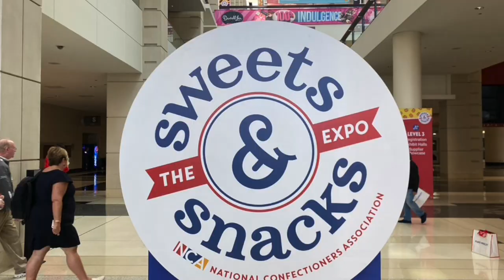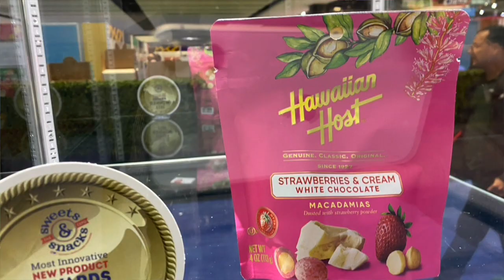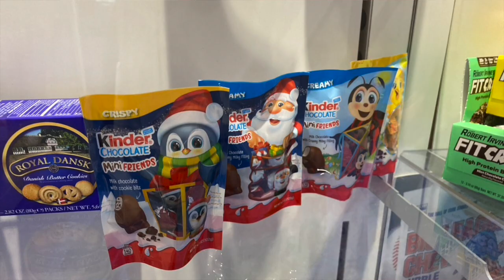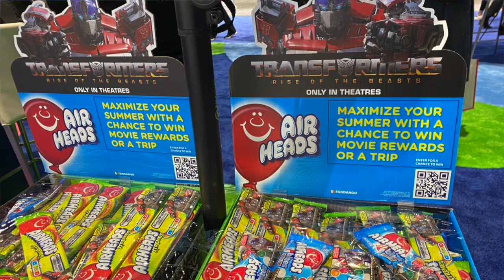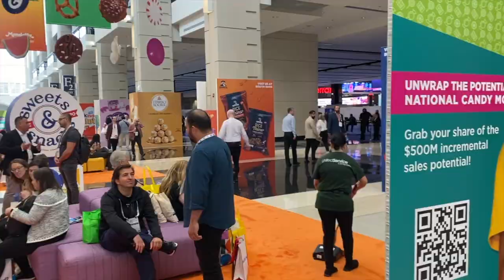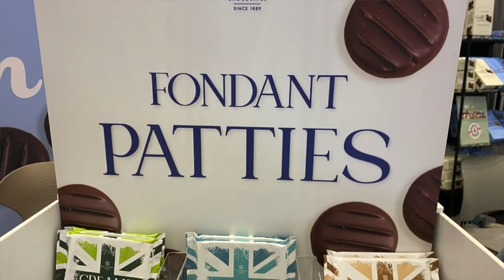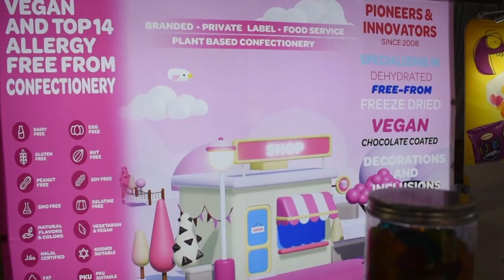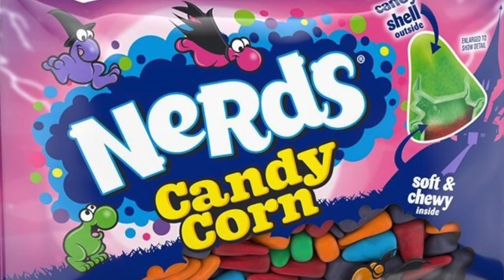Sweets & Snacks Expo 2023 report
Confectionery Production magazine editor Neill Barston speaks exclusively to a wide range of businesses at this year's Sweets & Snacks Expo, which called for a final time on Chicago, for its 26th edition. We interview the National Confectioners Association, Mondelez International, Ferrero, Perfetti Van Melle, Barry Callebaut, Whitakers Chocolates, Freedom Mallows, Haribo and Ferrara.